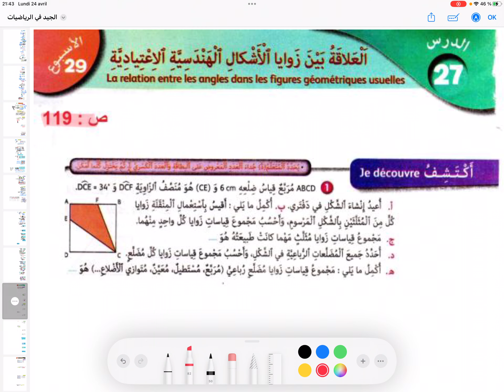الجيد في الرياضيات السادسة ابتدائي صفحة 119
الجيد في الرياضيات السادسة ابتدائي ص  119
الجيد في الرياضيات 6 صفحة   119
الجيد في الرياضيات 6 ص  119
 119
الجيد في الرياضيات السادسة ابتدائي صفحة   120
الجيد في الرياضيات السادسة ابتدائي ص  118
الجيد في الرياضيات السادسة ابتدائي صفحة   117
الجيد في الرياضيات السادسة ابتدائي صفحة   121